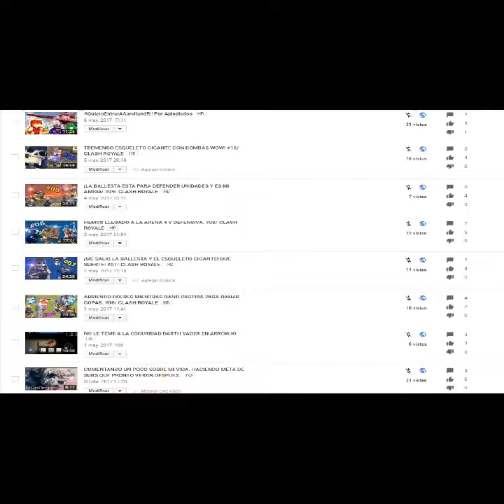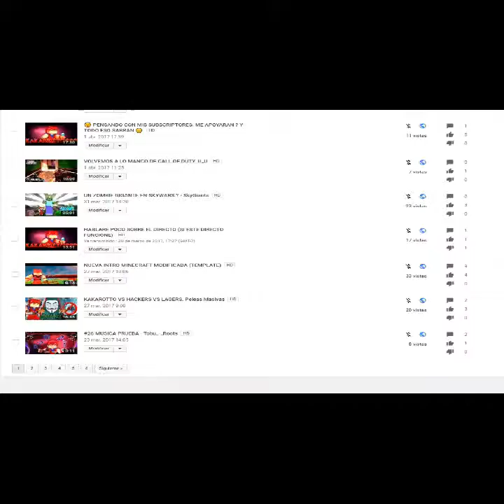MUCHA INTELIGENCIA EN EL JUEGO. #12./ CLASH ROYALE. (Gracias por el apoyo de sus Likes)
(((((((  DESLICE ABAJOS CHAVALES ))))))

Holas a todos chavales minecrafteros y minecrafteras como estas les saludo KaKaroTTo999.Hoy les traigo un video de un juego que  le guste. Saludos y hasta la proxima.

-Me puedes contactar por correro electronico

[Comienzo de YOUTUBE!!]
* Seguire subiendo solo cuando tenga tiempo en mi canal.
* Mis reproducciones seguire grabando pa que no haya Spoiler!

- Twitch (MUY PRONTO EL DIRECTO)

- Skype: KaKaroTTo999  (Si quieren conocerme o no)

AVISO: Las Publicacion q subo las miniaturas en mi canal lo arreglo cada dia si comienzo con un fail por las letras y todo eso por favor no ignore esa imagen porque sino se empieza a incomodar.SALUDOS!